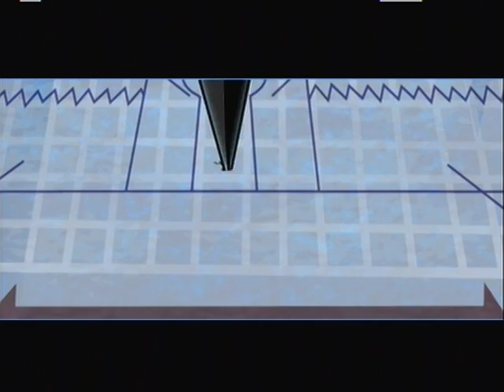Let's Play Sly Cooper Thieves In Time Part 44 (Saving Salim)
Hello everyone, In this part I begin episode 5 and do the mission Lost and found.